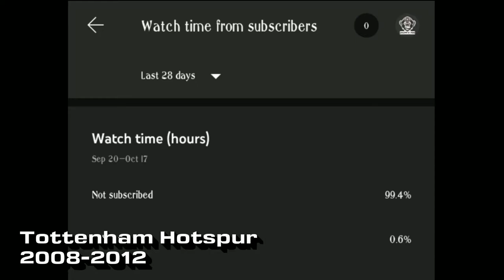Evolution Of Luka Modric (2003 - Present ) || Real Madrid, Tottenham Hotspur,GNK Dinamo Zagreb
Evolution Of Luka Modric

Luka Modric Real Madrid
Luka Modric Tottenham Hotspur
Luka Modric GNK Dinamo Zagreb
Luka Modric Zrinjski Mostar
Luka Modric Inter Zaprešić

Real Madrid
Tottenham Hotspur
GNK Dinamo Zagreb
Zrinjski Mostar
Inter Zaprešić